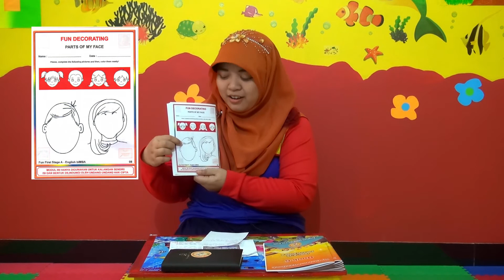English biMBA Informational Video - Product Knowledge Part 1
Ini merupakan Video yang bertujuan untu memberi informasi/pengetahuan tentang produk-produk yang ada di English biMBA.